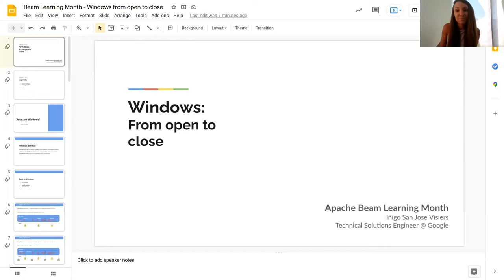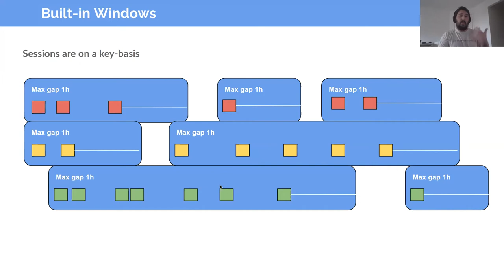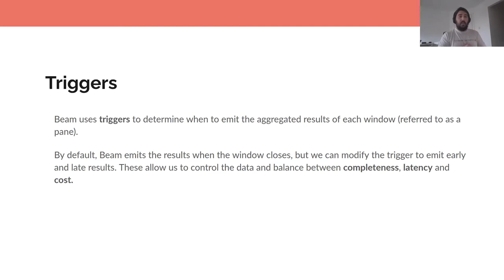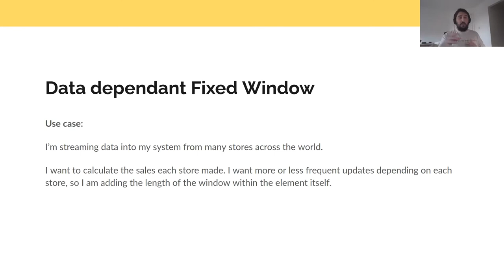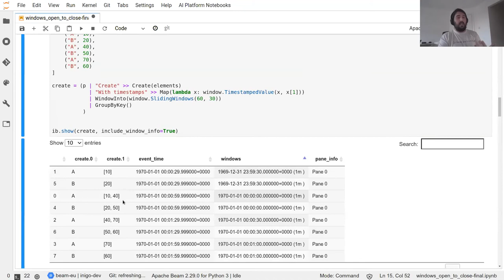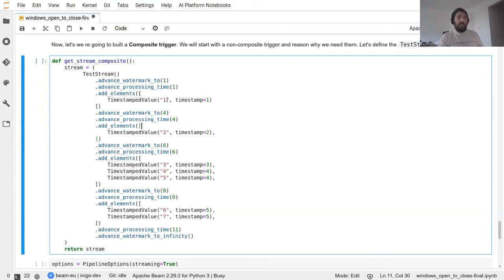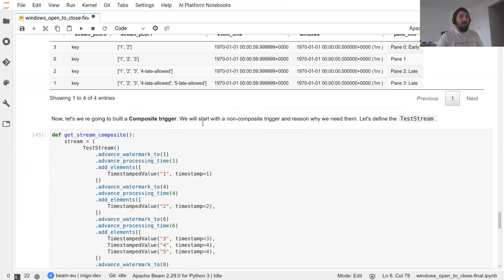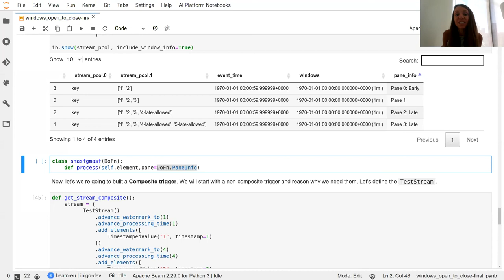Beam Learning Month #2: Windows from open to close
In data processing, Windows are a way of subdividing the data to be processed in groups according to the timestamps of its individual elements. Transforms that aggregate multiple elements, work implicitly on a per-window basis.

In this talk we explain what are Windows in general and how they are handled in Apache Beam in particular, as well as some advanced use cases using triggers and custom windows.

This talk was presented by Iñigo San José as part of Beam Learning Month on June 2021.